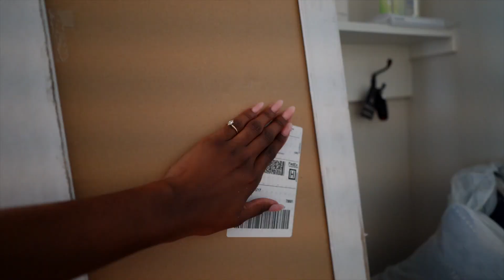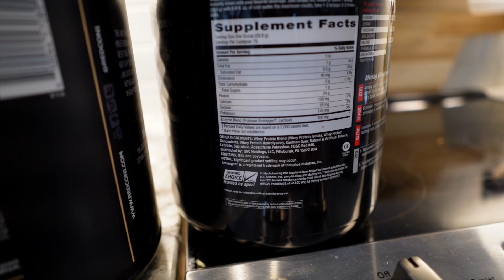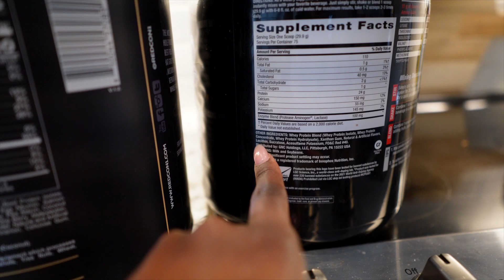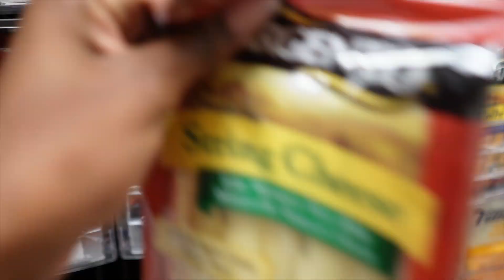BEING PROUD OF THE WOMAN IM BECOMING! ACCOMPLISHING NEW GOALS, HOME UPDATE ft MATIERE PREMIERE| VLOG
Welcome to today’s daily vlog! Shop Matiére Premiere today at Saks Fifth Avenue/saks.com. All fragrances are linked here!

○ bacarrat rouge 540

HEY! I'm Crystal - a full-time content creator based in Austin, TX specializing in beauty, lifestyle, and fashion! My career started in 2016 as an idea built on helping people understand their natural hair. By being a college student studying civil engineering, becoming a content creator was never the plan. Since then, my career has inspired millions and blossomed into an amazing, supportive community centered around beauty, lifestyle, and fashion!